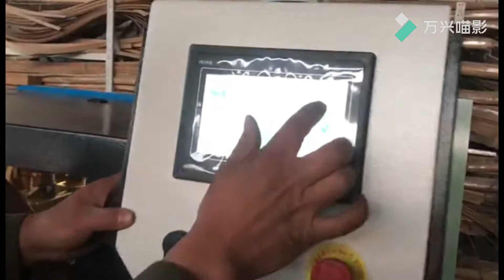Transformer Winding Spacer Auto Feeding and Punching machine